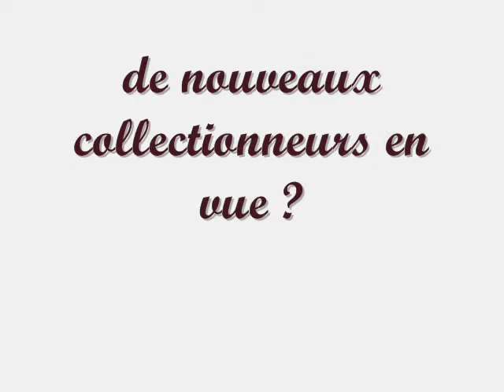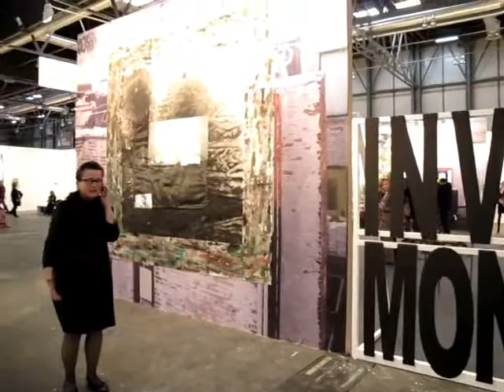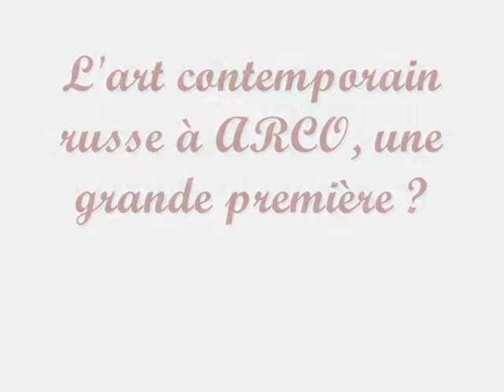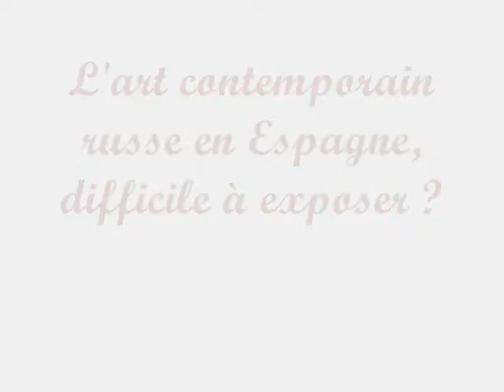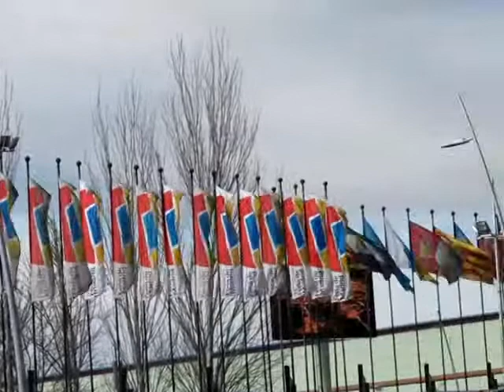Arco 2011.wmv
ARCO 2011 faitpeau neuve avec son nouveau directeur artistique Carlos Urroz et un focus sur les russes